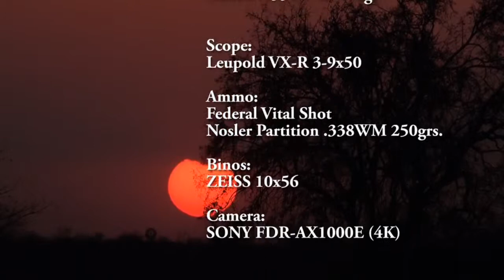# pemburu skill dewa part 03